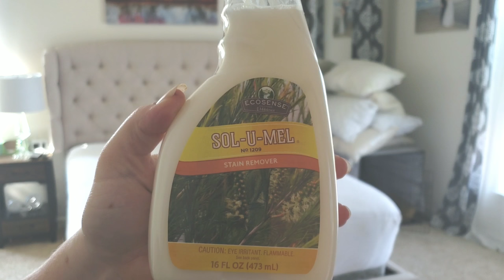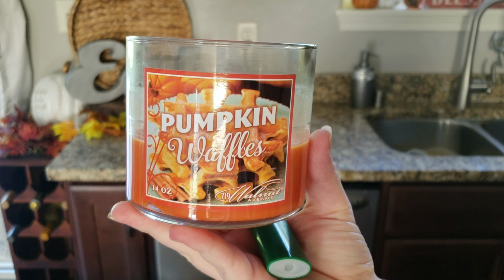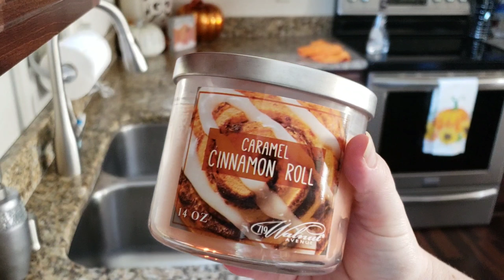ULTIMATE WHOLE HOUSE CLEAN WITH ME 2018 | EXTREME CLEANING MOTIVATION | SPEED CLEAN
I like to have one day a week that I designate as the "cleaning day". Each week is so filled up with various sports, appointments, errands, work and school that it leaves little time for much else. The rest of the days are filled with taking care of the baby, meal preparation, and all the other demands of being a mom. Every day I do the basics... tidying up, dishes, laundry and such. But I have found that setting one day a week to do a thorough cleaning has always worked best for me.

On this day I do my daily kitchen cleaning with a few added things. Then I get all the bathrooms real good. I change the sheets, dust, sweep, mop and vacuum. I also make sure to put away any clutter that I have seemed to overlook throughout the week.

Having two kids and life not pausing for anything has turned this into an entire day event each week now. But it sure is nice to have everything complete at the end of the day and then to wake up to a (somewhat) spotless home in the morning.

My Cloths Are LuLaRoe and I get them from LuLa With Desirae Doonan

My Makeup is mostly Lip sence and eye sence stuff. I get it from Moriah's Miracle Make-up

vegas
black lies
ill never leave your side
starfields
faster car
i cant get enough
on your arm
young
call on me
i am better off
when i get there
i need only you